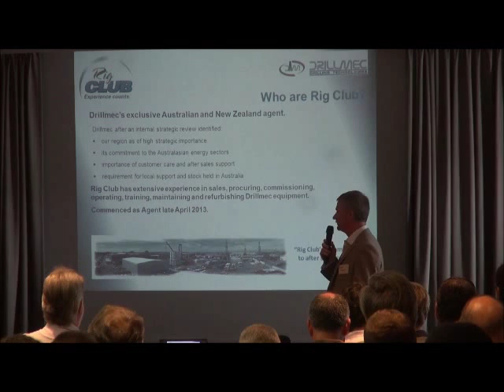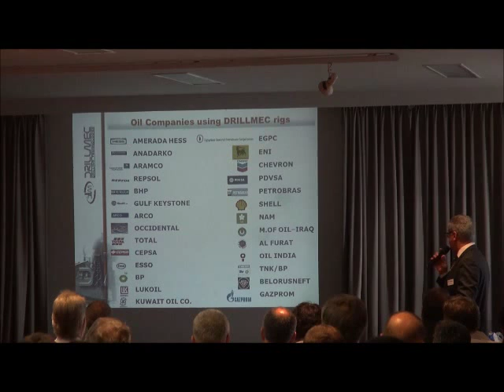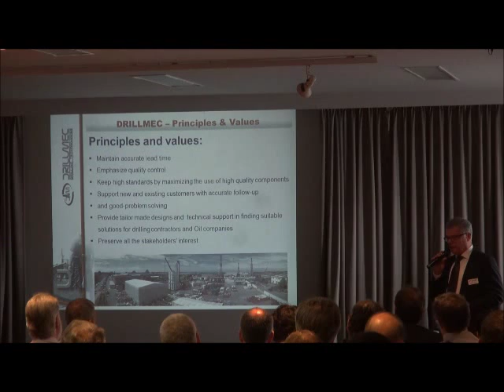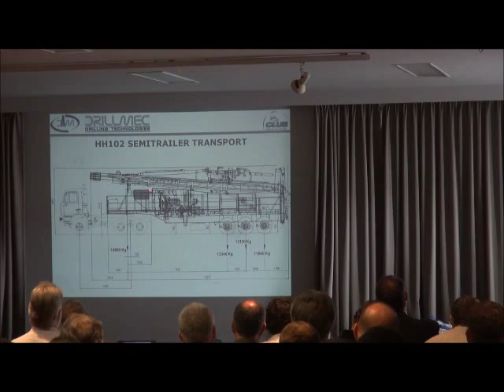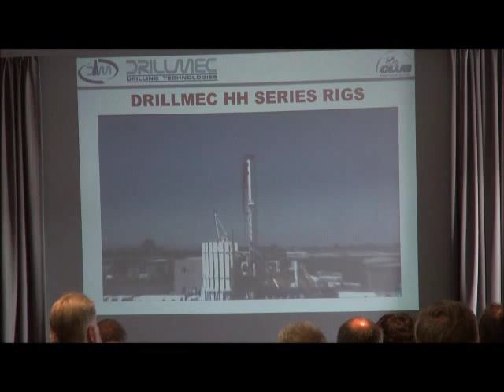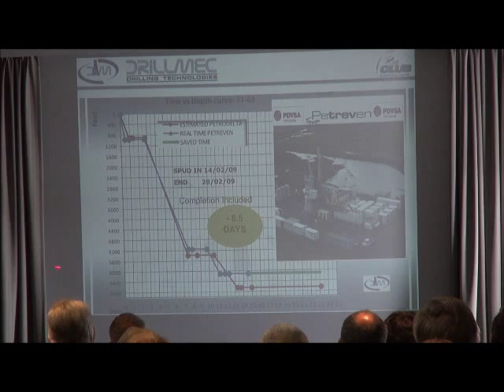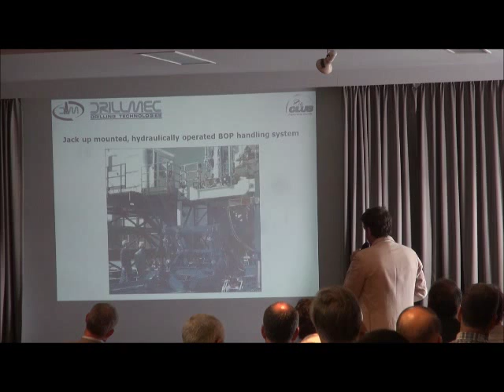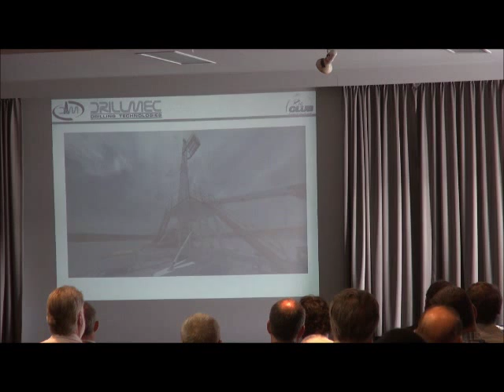Drillmec Drilling Technology Workshop CSG, Shallow Gas, Oil Drilling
Australia 2013

"DRILLMEC HH HYDRAULIC HOIST SERIES RIGS"
The drilling industry is actively involved in screening new technologies to solve common problems, such as increasing safety
in drilling operations and minimising environmental impact. At the same time, the industry must continue to improve drilling
performance.
The HH rigs began life as simple hydraulic rigs for waterwells and were ultimately upgraded to oil well standards in 1990.
Since then, a new project developed the basic concept of this technology and a new drilling rig series began to operate in various oil felds around the world.
Today, hundreds of these rigs are successfully operating worldwide.
The complete series of the HH rigs ranges from 50 to 600 tonne
hook load capacity.
Fast moving features provide an effcient tool so the drilling contractor can drill quickly and safely. The fexibility
of this design means high rate of utilisation since 90 per cent of onshore wells are within the range of capability of the HH series.

Drillmec SpA (Italy)
Mr. Massimo Contini
Sales Area Manager Far East - Australasia